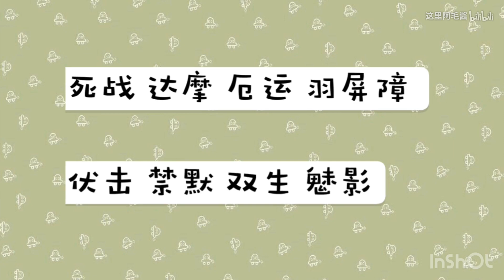【陰陽師】大岳丸超鬼王陣容公式到~超全攻略在這裡，進來抄作業！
分了三個部分，黑白名單部分講起來會比較久。
大家盡量截圖死記硬背就完事了，加油加油！